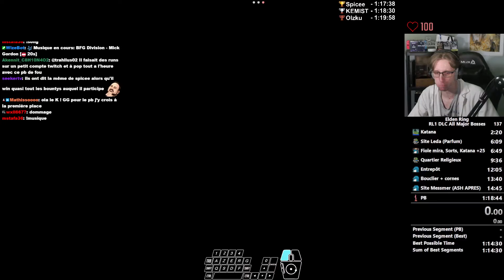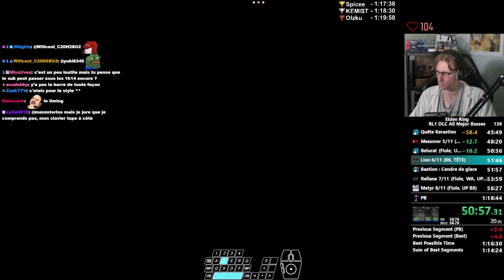TOUS LES BOSS LÉGENDAIRES DU DLC EN MOINS DE 1h20 ! | ELDEN RING RL1 DLC%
Run effectuée le 10/08/2024.

Voici la run qui m'a permis d'obtenir le TOP 3 de la compétition RL1 DLC% organisé par Distorsion2.

00. Début de la run 00:00
01. Hippopotame doré 17:26
02. Avatar de l'Arbre-Occulte 20:23
03. Commandant Gaïus 24:04
04. Chevalier Putride 33:43
05. Romina, sainte du bourgeon 39:34
06. Messmer l'Empaleur 50:26
07. Lion dansant de la bête divine 55:48
08. Rellana, chevaleresse des Lunes jumelles 58:08
09. Metyr, mère des Doigts 1:00:22
10. Midra, seigneur de la Flamme exaltée 1:06:49
11. Bayle l'Effroyable 1:13:13
12. Dane & Leda 1:18:46
13. Radahn, consort de Miquella 1:22:48